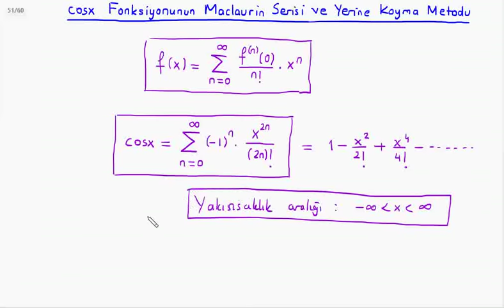Calculus-II : cosx Fonksiyonunun Maclaurin Serisi ve Yerine Koyma Metodu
BUders üniversite matematiği derslerinden calculus-II dersine ait "cosx Fonksiyonunun Maclaurin Serisi ve Yerine Koyma Metodu" videosudur. Hazırlayan: Kemal Duran (Matematik Öğretmeni) adresinden özgeçmişe ulaşabilirsiniz.